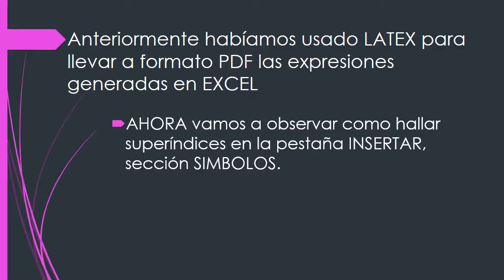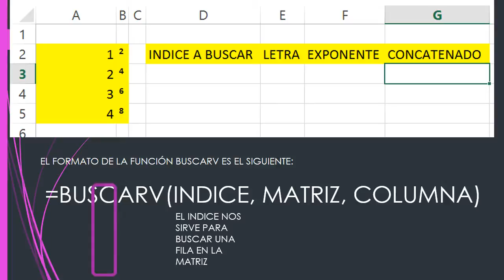EXCEL 400 Uso de superíndices de cualquier tipo en EXCEL